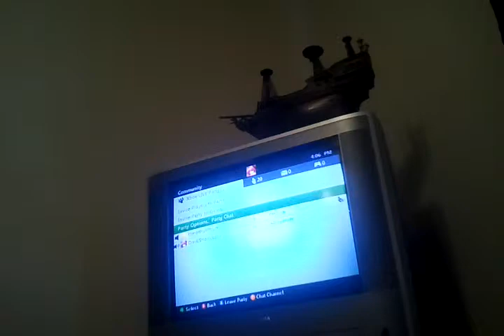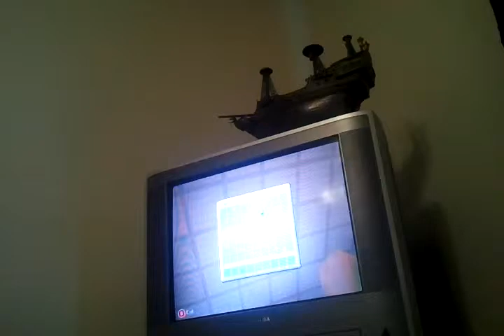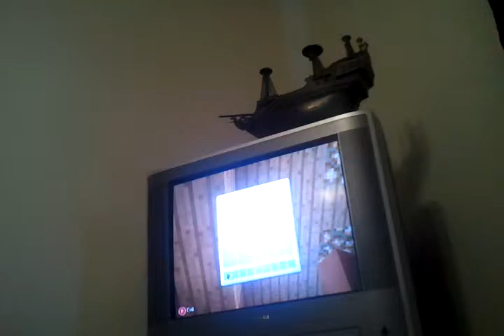Herbione traing w/ neal